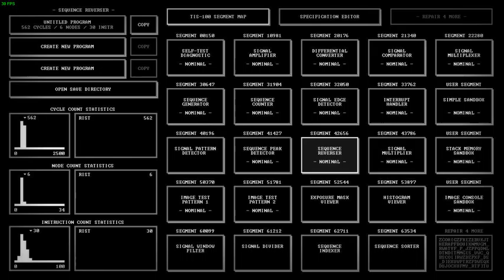#12 TIS-100 Segement 42656 Sequence Reverser Answer / Solution